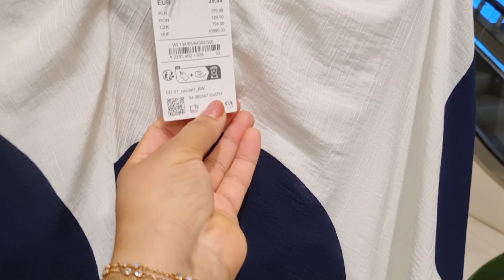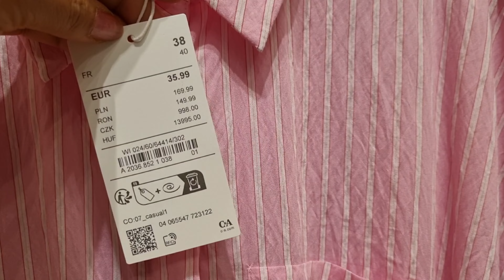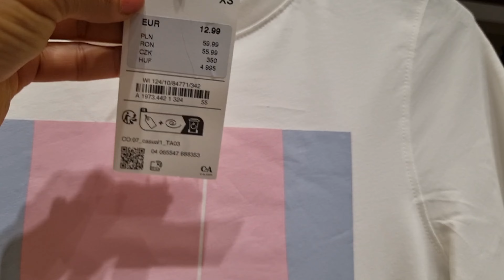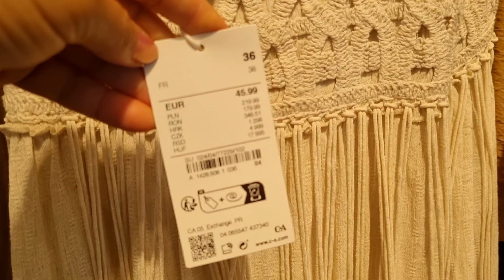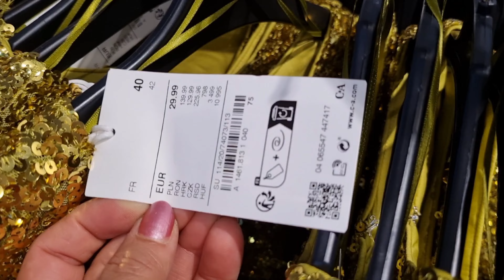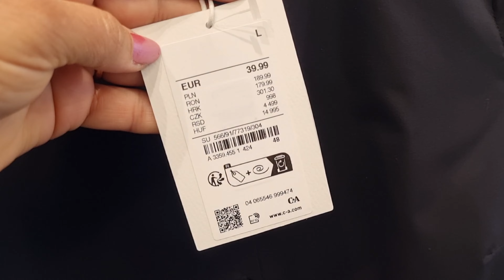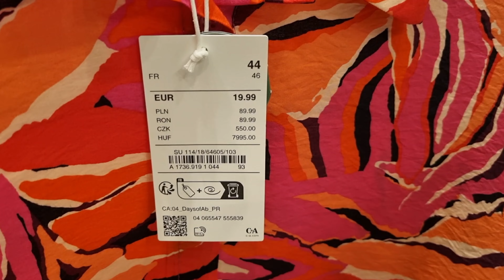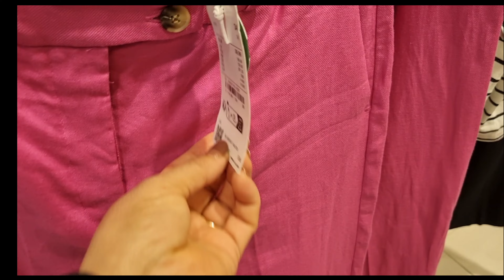C&A WOMEN'S NEW COLLECTION /JULY 2024